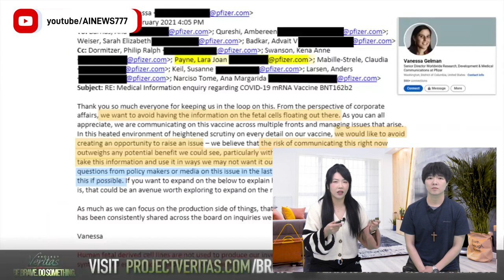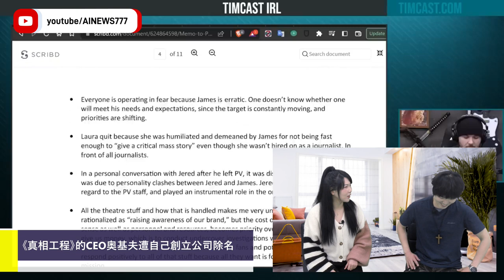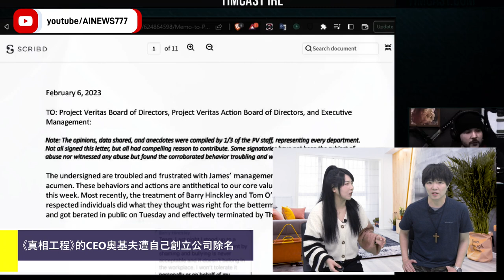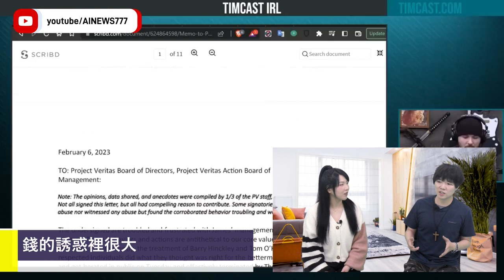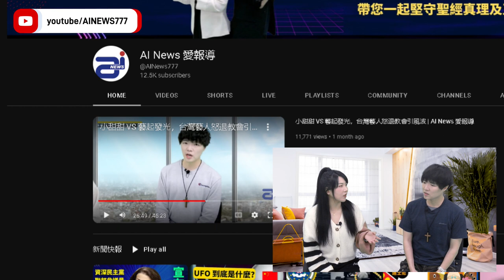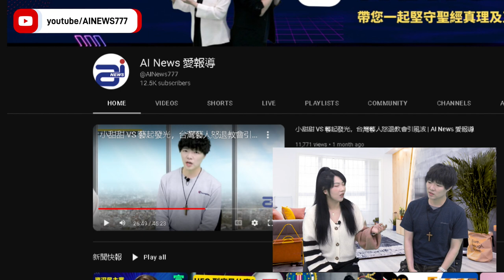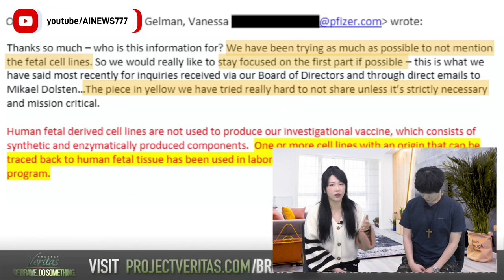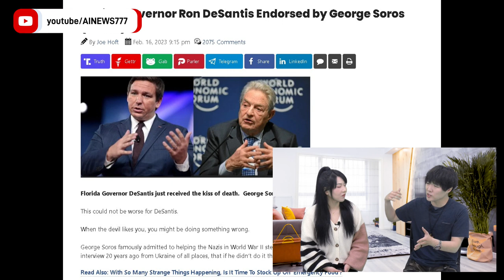疑因曝光輝瑞製造新冠病毒，真相工程CEO被公司開除| AI News 愛報導